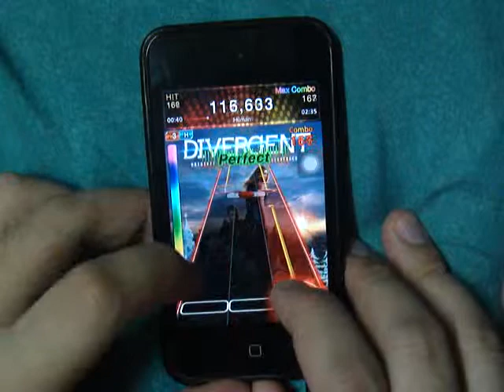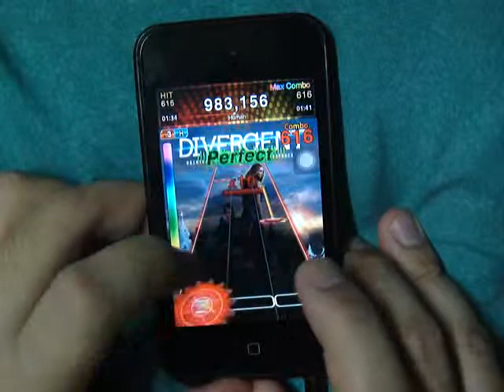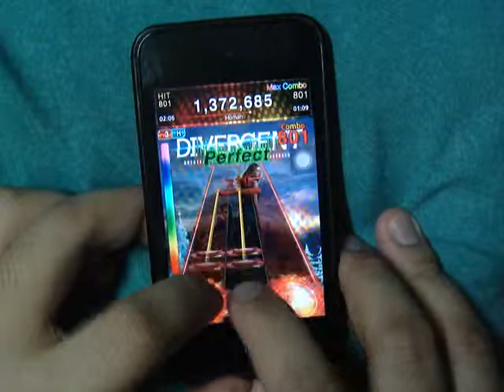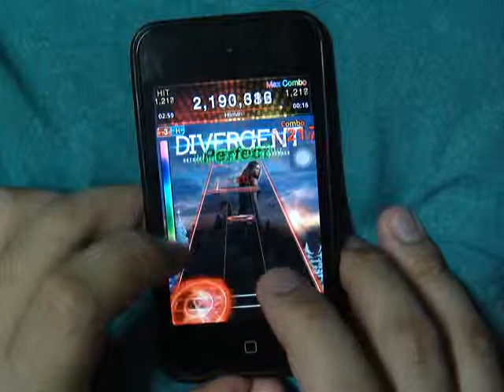(TunesHolic) Krewella - Human (Divergent VERSION) (FC) [WR]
Score: 2,322,650
Title: Human
Artist: Krewella
Album: Divergent (Original Motion Picture Soundtrack)